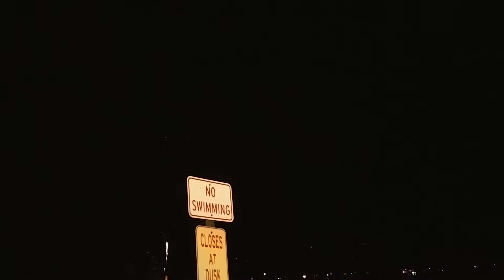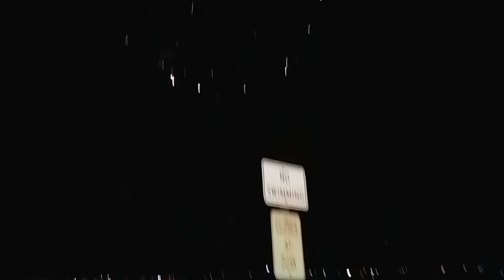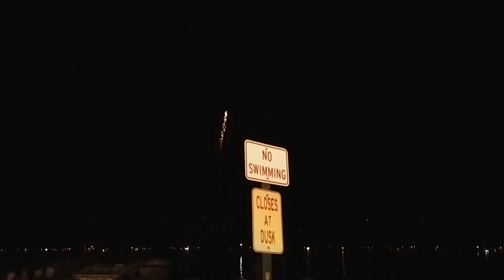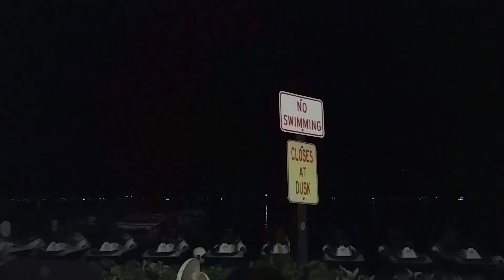4th of JULY